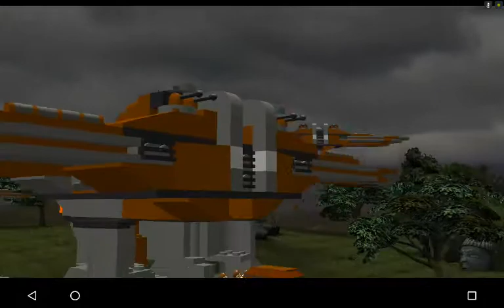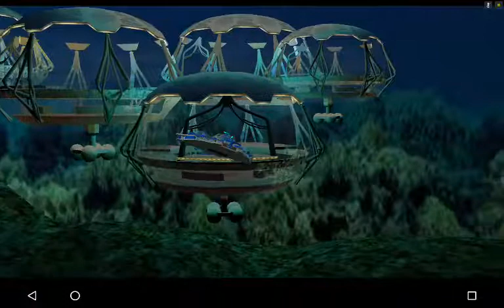Lego Star Wars The complete Saga Chapter 2 part 1 Invasion of Naboo